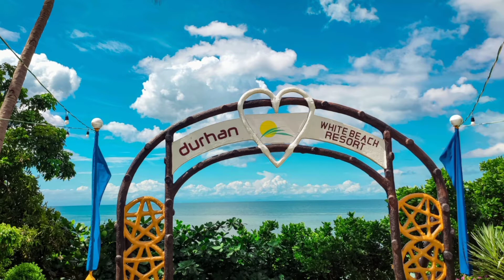Durhan White Beach Resort Cebu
Last minute planning and it was indeed a wonderful adventure.

Durhan White Beach Resort is located in Tabuelan Cebu. You can go there by bus or if you have your own ride you can navigate by waze.

If you are to go by bus, the fare is around 130,  just inform the driver to drop you off at the terminal of Tabuelan. From there you can hail a motorbike taxi going to the resort. The fare is around 20php to 30php.

I advise you book ahead inorder to reserve a room if you plan to stay overnight. They have rooms for two and for family as well. The room rates are very affordable inclusive of a breakfast buffet.

What I love most about the place is the hospitality of the staffs there. They are very friendly and accommodating. The food is also good and basic. They have an entertainment at night if you want to drink and chill in their bar.

The only thing that I didn't like was that the signal is really weak for globe, but they have WiFi connection just ask the staff for the password.

Overall, I love our stay there. The beach is clean and water is crystal clear.